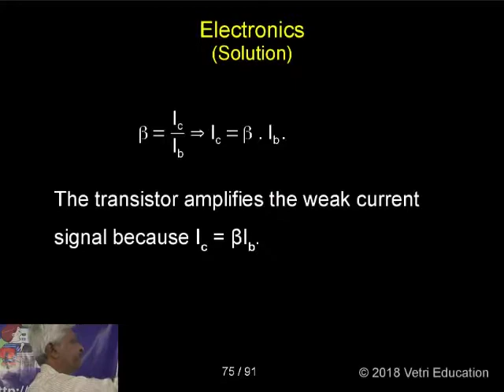Physics : 2018 : Test - 21 : Question - 37